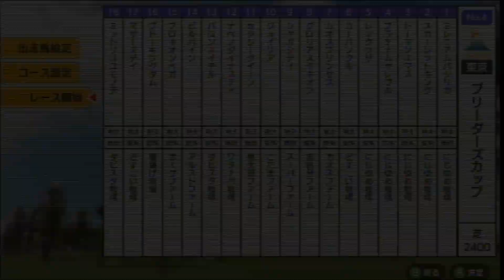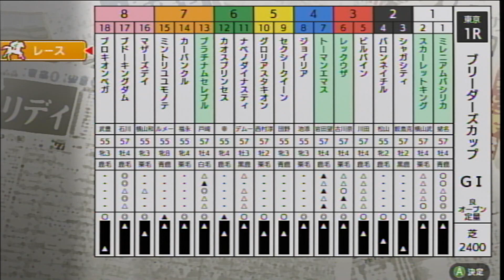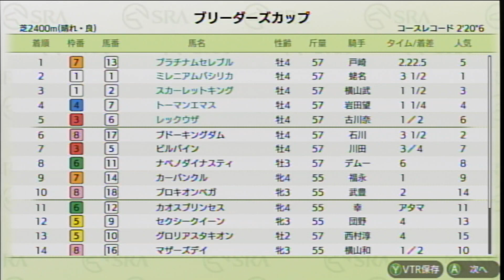【ダビスタSwitchブリーダーズカップ】 オンライン対戦 part888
プラチナムセレブル★　　　　　にじゆめ牧場★
レックウザ★　　　　    　　　　にじゆめ牧場★
カーバンクル　　　　　　　　　どすこい牧場
カオスプリンセス　　　　　　　カオスファーム
グロリアスタキオン　　　　　　志帆分ファーム
シャガシティ　　　　　　　　　スーパーファーム
ジョイリア　　　　　　　　　　こだまファーム
セクシークイーン　　　　　　　桃太郎ファーム
ナベノインサニティ　　　　　　ワタナベ牧場
バロンネイチル　　　　　　　　ダビス牧場
ビルバイン　　　　　　　　　　アルストファーム
プロキオンベガ　　　　　　　　ホープファーム
ブドーキングダム　　　　　　　唐揚げ牧場
マザーズデイ　　　　　　　　　どすこい牧場
ミントリユユモノテ　　　　　　ダビス牧場